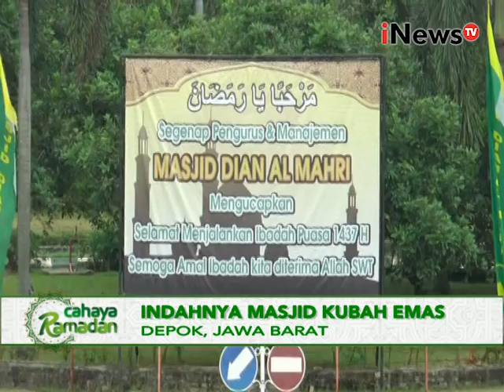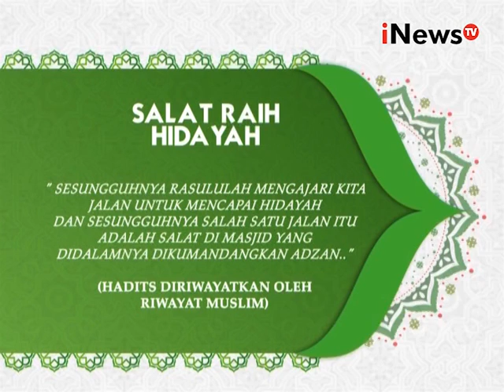Indahnya masjid kubah emas - iNews Malam 13/06